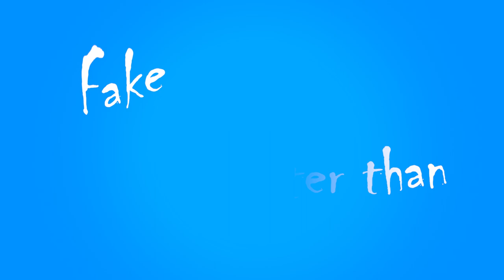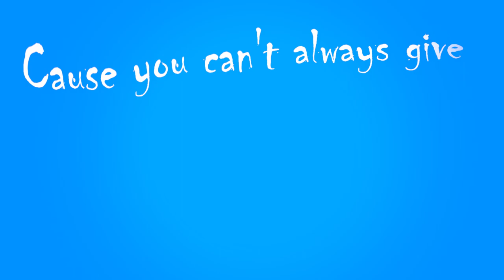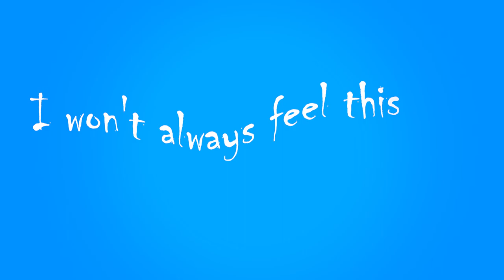🎵Liam Ferrari - Hurt(ムNakkara remix)(lyrics)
Hi, I'm Nakkara.
Just lyrics ;d